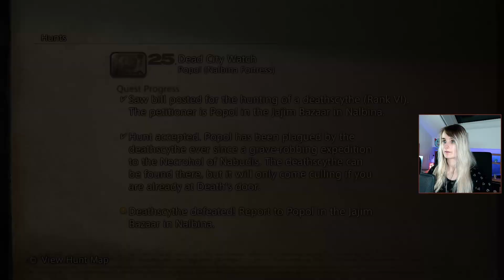Let's Play Final Fantasy XII The Zodiac Age #83 - Piscodaemon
To take on the Piscodaemon we need to head into the heart of Giruvegan again. The way down there was much tougher than the Piscodaemon though...